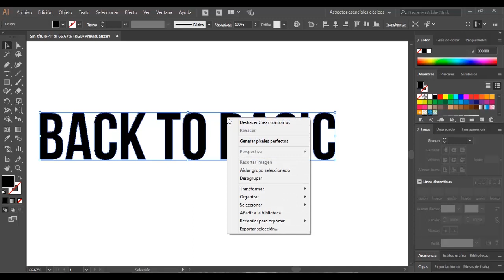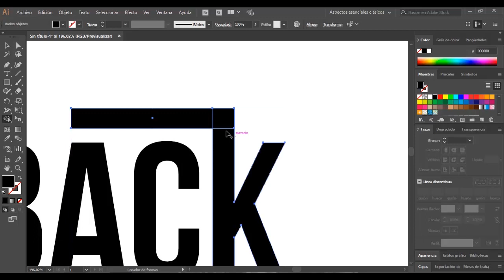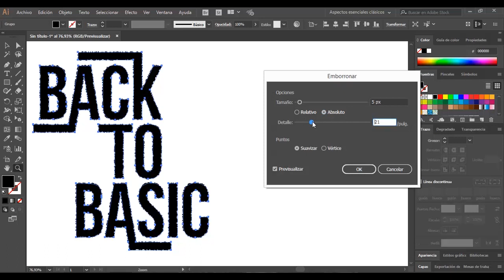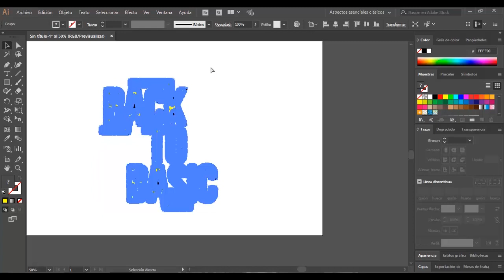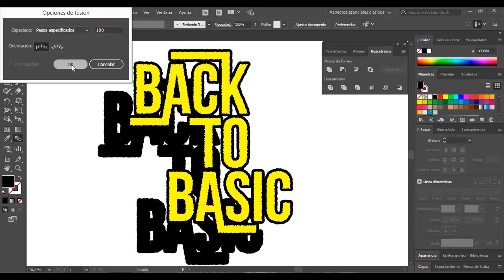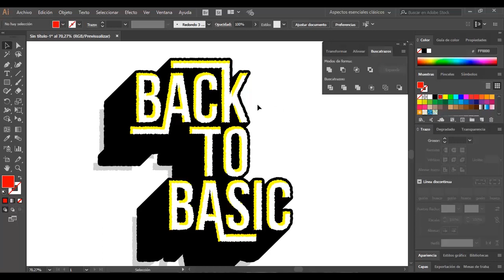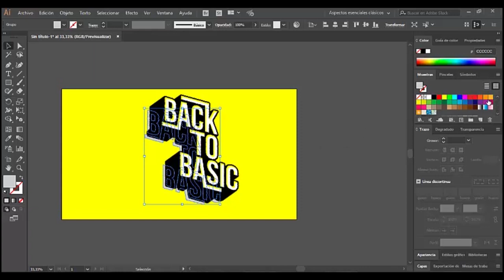Tipografia con Borde Irregular - Illustrator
como modificar una fuente tipográfica para crear nuestro propio estilo de letras con un 3d extendido y sombra paralela.